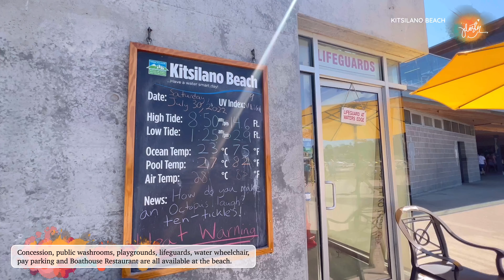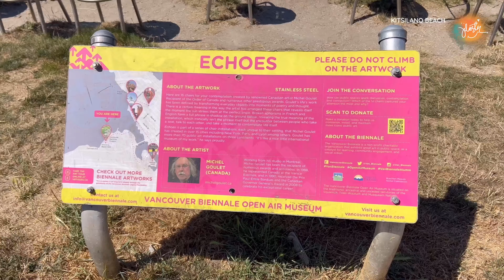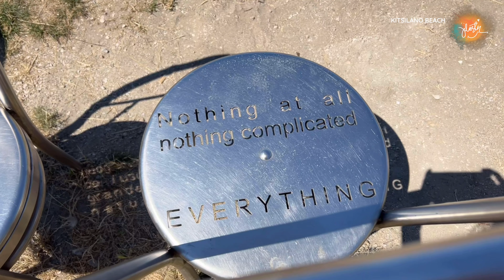SUMMER 2022 | KITSILANO BEACH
This video is an episode that follows THE ROAD | NEW WESTMINSTER TO VANCOUVER | DIRECTIONAL VIDEO TO KITSILANO BEACH

Kitsilano Beach is among the most favourite beaches in metro Vancouver for its panoramic view of Downtown Vancouver along with the inlet and the mountains with so many parks and restaurants around it. It is an access-free public beach. It has Vancouver’s only outdoor salt-water pool. It operates from Victoria Day weekend to mid-September.

Locally Kitisilano Beach is called “Kits”. It is one of the best spots to watch the sunset, walk around and even shop. Parks and museums and public markets, farm markets, fabulous restaurants are also available nearby.

Kitsilano is on top of the list of the cleanest public beaches in Vancouver. Other ones are, Second Beach in Stanley Park, English Bay, Sunset Beach, Jericho Beach, Spanish Banks, Third Beach in Stanley Park, Wreck Beach, Locarno Beach, Ambleside Beach, Cates Park, Whytecliff.

From Stanley Park to Almond Park, there are many beautiful parks near Kitsilano Beach.

Vancouver has a 28-km uninterrupted seaside seawall system that runs from Vancouver Convention Centre through Stanley Park to Spanish Banks Park. This Seaside Greenway holds the longest uninterrupted waterfront path. The seawall takes 336 minutes or over 5 hours to walk through from start to finish.

Kitsilano Beach is located on the west side of Vancouver and south side of English Bay in Point Grey District along Arbutus Street and Cornwall Avenue. It is accessible by car and public transit at 1499 Arbutus Street.

Thank you for visiting my channel and watching this video. Let me know what you'd like to see and I'll try my best to come up with it.

Ji💕